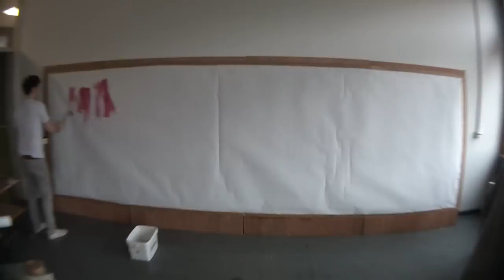Kunstprojekt: Project Space And Art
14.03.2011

starring:
 Wladislaw Müller
 Viktor Sobek

 Klaus Klöckner
 Theresa Sauter
 Konstantin Hinz

produced by
 Lukas Koch